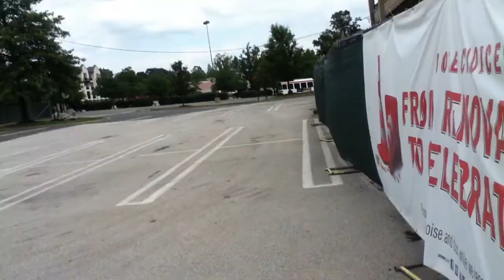6/2/12 Update on the Construction on Wanamakers KOP